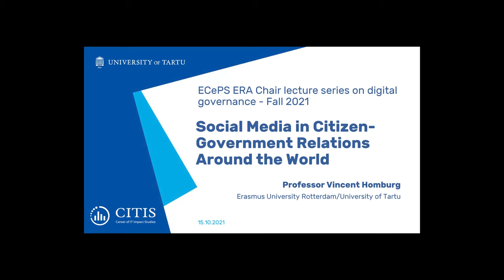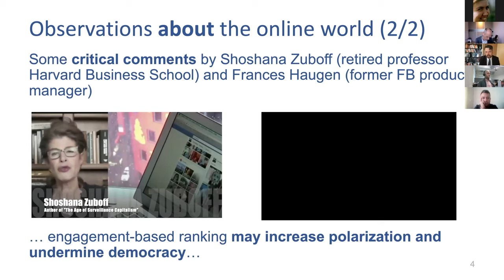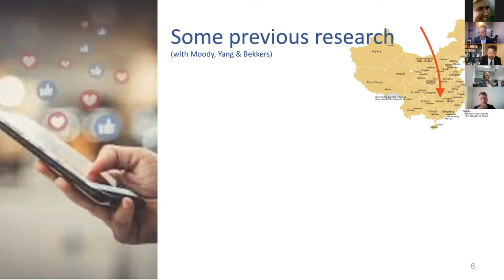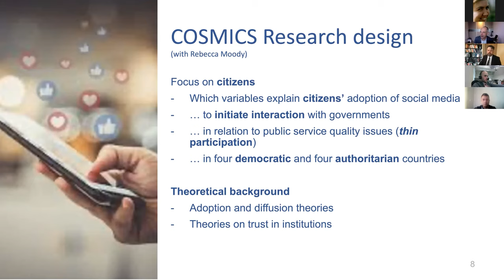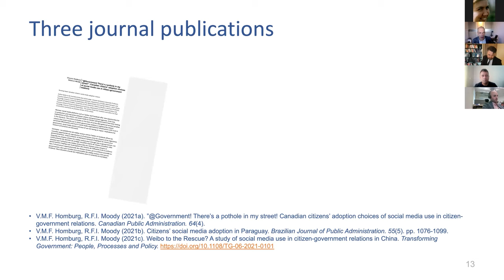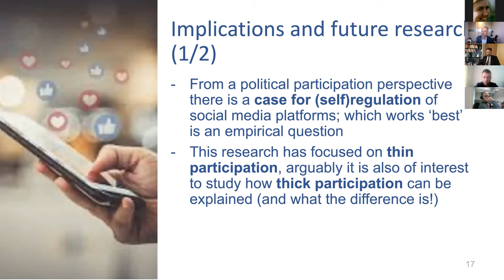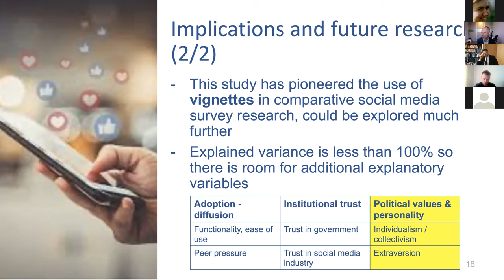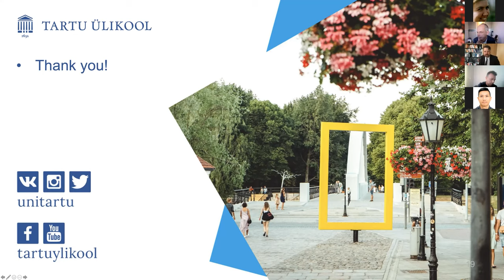"Social Media in Citizen-Government Relations Around the World", lecture by Prof Vincent Homburg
15. October 2021 at 11-12 CET – Prof Vincent Homburg (Erasmus University Rotterdam/University of Tartu) "Social Media in Citizen-Government Relations Around the World"

Social media platforms such as Twitter and Facebook offer new opportunities for co-production and interaction between citizens and governments. Current literatures have studied adoption of social media by governments (that is, we roughly know why governments are present on social media platforms), but until date, scarce attention has been given to social media adoption by citizens. In other words, a relevant question is why some citizens would use social media to voice their concerns and publicly report poor public performance, whereas other citizens refrain from using social media for social and political engagement. A follow-up question could be whether citizens' reactions are different in democratic regimes as opposed to authoritarian regimes. Vincent Homburg reports findings from the COSMICS project (COmparative Study of social Media in Citizen-State relations) and discusses analyses of original survey data gathered in Algeria, Canada, China, Greece, Kenya, The Netherlands, Pakistan and Paraguay. In his talk, Vincent will elaborate on the relevance of citizens’ trust in government for citizen participation, and whether and if so under what conditions social media are suitable platforms for co-production and participation.